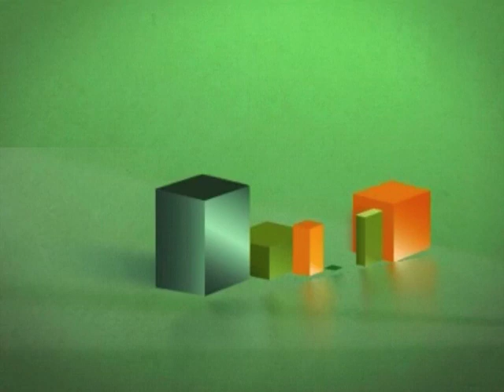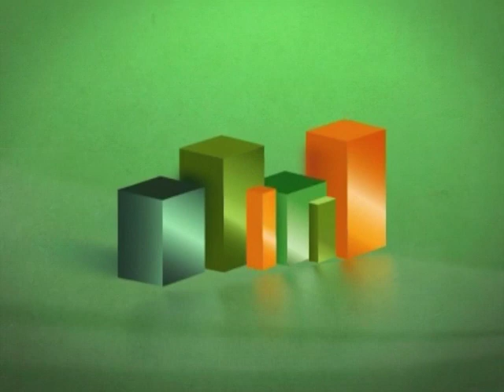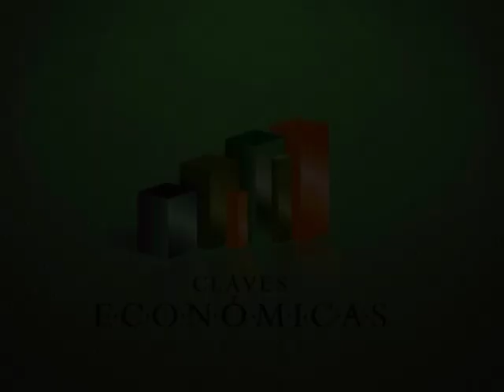Pablo Montaldo - Bonos brasileños y argentinos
Este vídeo versa sobre Pablo Montaldo - Bonos brasileños y argentinos